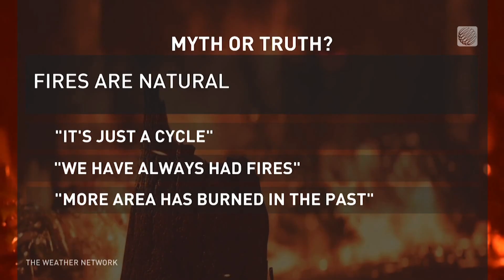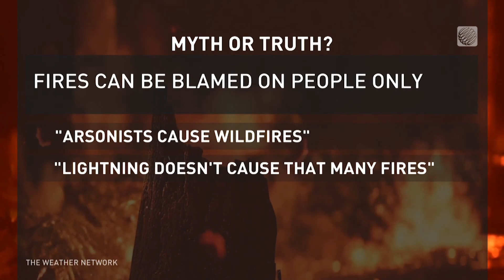Myth or Truth? Wildfires in Canada Are Linked to Climate Change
Is everything you've heard about wildfires in Canada true? Jaclyn Whittal talks to fire expert Dr. Mike Flannigan to clarify some common misconceptions surrounding wildfires in Canada.